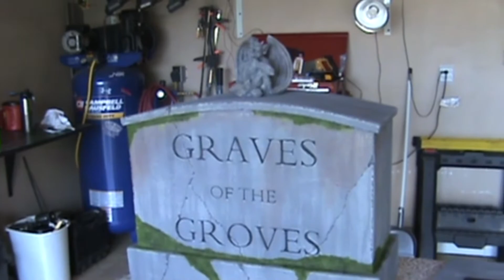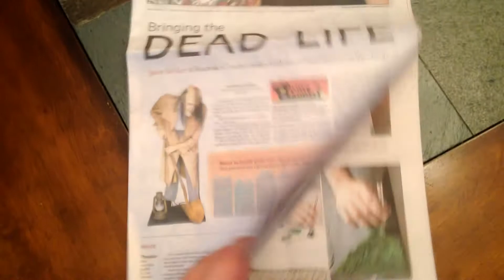Halloween 2014 Compilation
What an awesome year to get into the home haunt Halloween scene!  I've made so many friends this year it's just amazing.  Thanks to everyone and all the support.  Can't wait till next year!